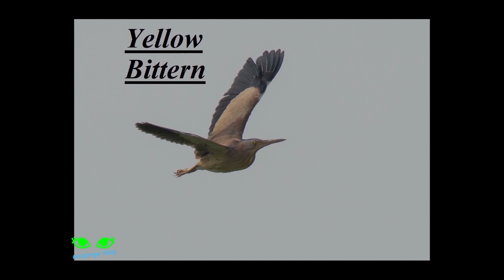Wildlife Photography at pabna/ পাবনাতে ওয়াইল্ডলাইফ ফটোগ্রাফি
এটা আমার প্রথম ওয়াইল্ডলাইফ ফটোগ্রাফির উপর একটি ভিডিও। আমি পরবর্তিতে
ওয়াইল্ডলাইফ ফটোগ্রাফির উপর আরো অনেক ভিডিও দিব আশা করি আপনাদের ভালো লাগবে।